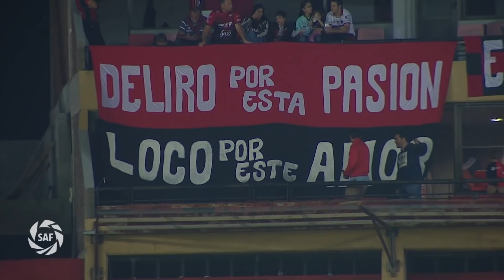CopaSuperliga: resumen de Colón - Tigre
Colón y Tigre empataron 0-0 en Santa Fe por la ida de la fase 1 de la Copa Superliga.

Copa Superliga YPF Infinia - SAF